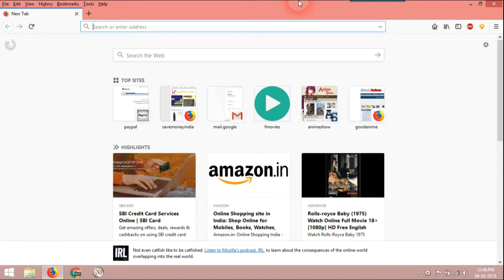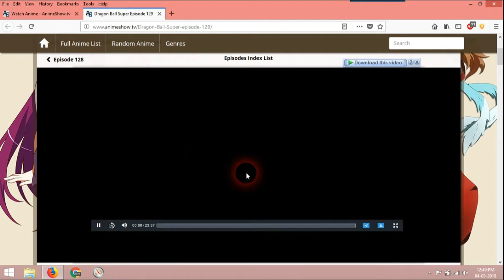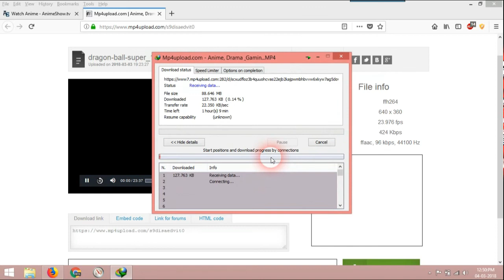Dragon Ball Super Episode 129 English Sub By WHB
This Channel "whb" Posts information related to: -
- Technology News
- Tips & Tricks
- Free Recharge
- Online Jobs